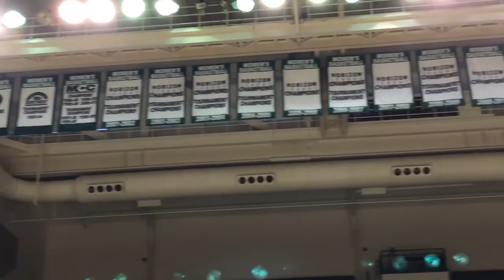Adidas 2019 FTP Application - Global Sales - Laken James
Application video for the 2019 Functional Trainee Program- Global Sales- at Adidas HQ.

Looking forward to creating a new chapter with Adidas.

Laken James